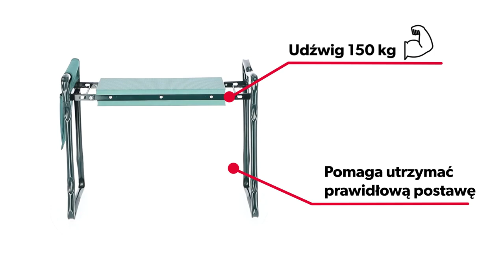KLĘCZNIK OGRODOWY TABORET KRZESŁO SCHOWEK 3w1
Kup teraz ! 🛒

Zapraszamy do naszych sklepów allegro!

Masz dość kupowania gadżetów, które pozornie miały ułatwić pracę na działce, a okazały się niepraktyczne i zajmują tylko miejsce? Schylanie sprawia problem, a uporczywy ból mięśni i kolan utrudnia sadzenie roślin, pielenie grządek i pielęgnację ogrodu?
Sięgnij po produkt 3w1 - klęcznik, taboret i schowek marki Kadax, zapewniając sobie pełen komfort i wygodę w praktycznym wydaniu! Poznaj zalety oferowanego produktu!